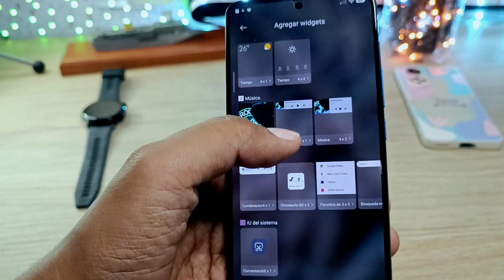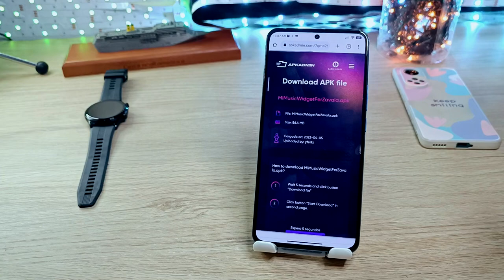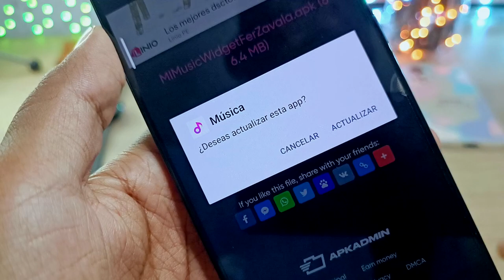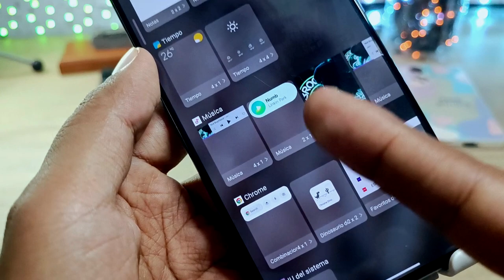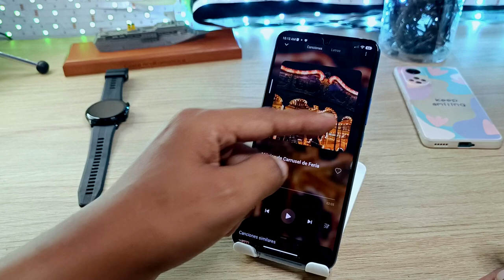Nuevo WIDGET de MÚSICA - Sé el Primero en TENERLO!!!!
Este nuevo Widget de Música está muy bueno, 100% recomendado, solo tienes que actualizar tu ícono de música y LISTO!